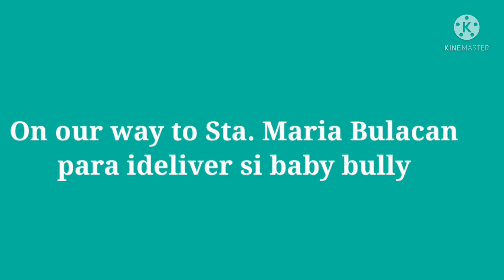MAY NEW FURPARENT NA SIYA VLOG#7 / IT'S R VLOG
Hi guys! Thank you so much for dropping by here in my channel (It's R Vlog). I will be uploading here all stuffs and everything about my life so hope you enjoy my videos. Stay safe everyone and don't forget that God loves us

To God be the Glory